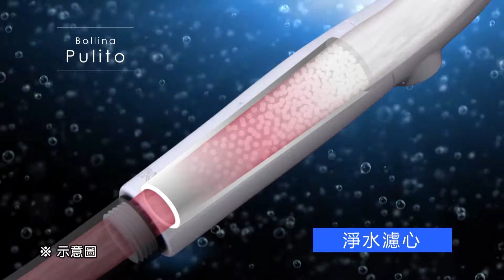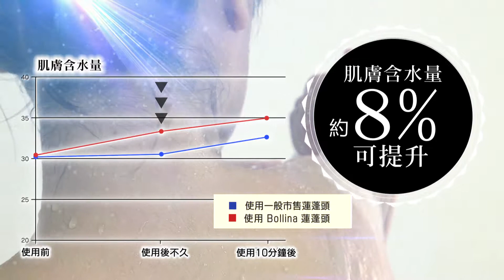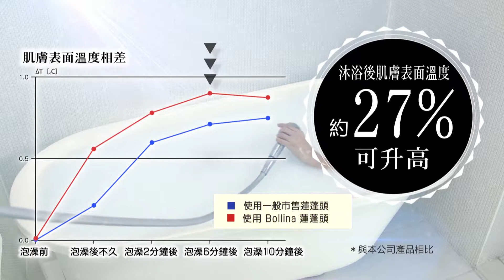プリート 繁体字改訂版 2018